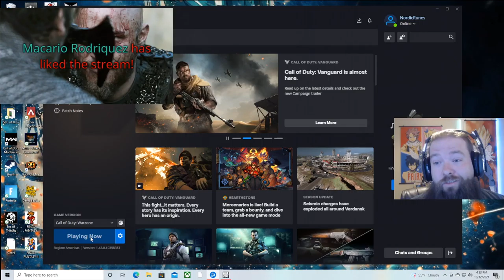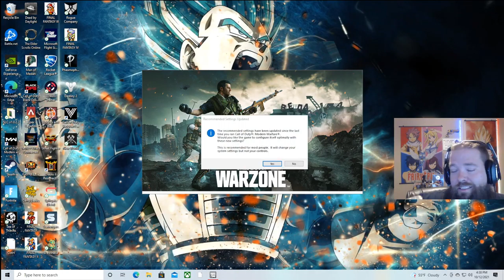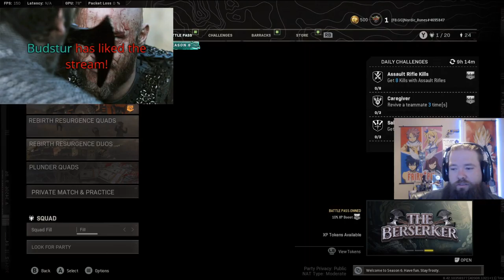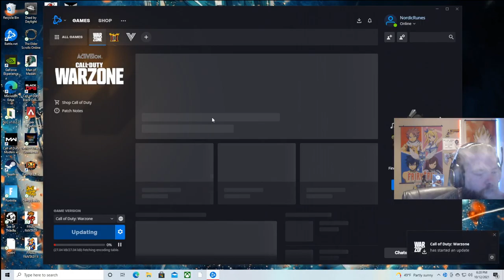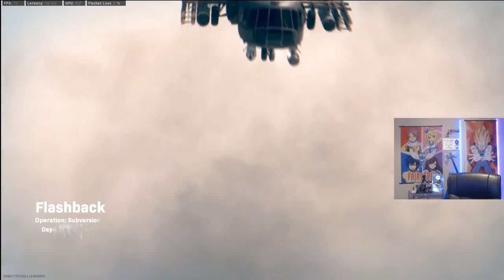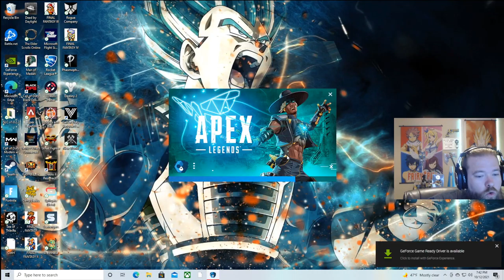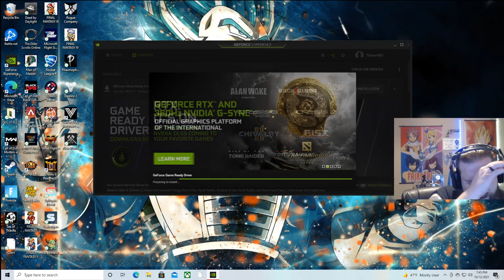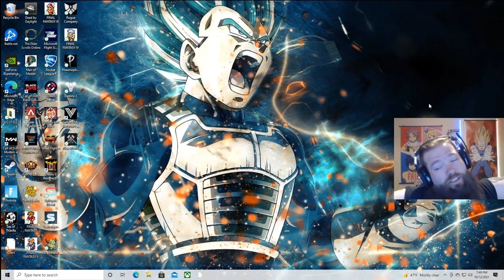10000000 952814568925067 6541811367012335328 n